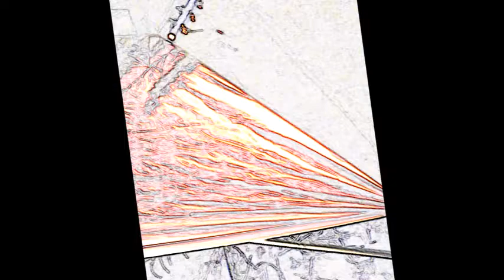Cold Pressure : Alive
Concert au Flores Festival 2017
Merci à Guy Flores
Vidéo : Hubert Serret
Tourné à Ste Concorce